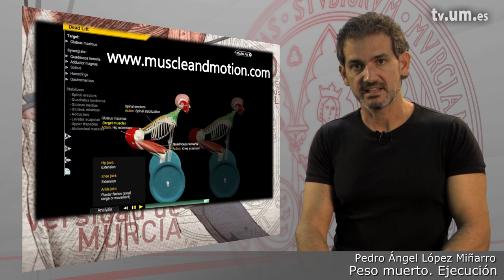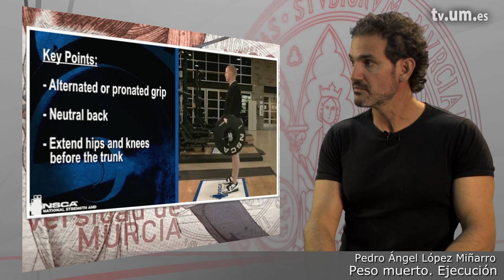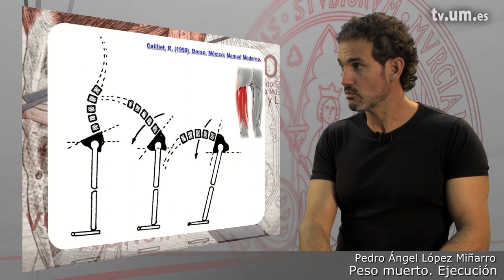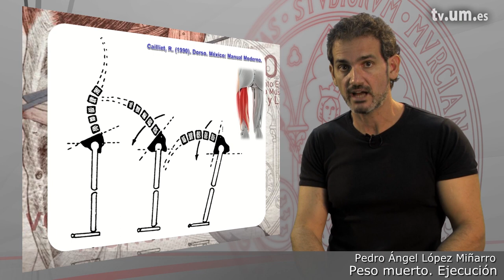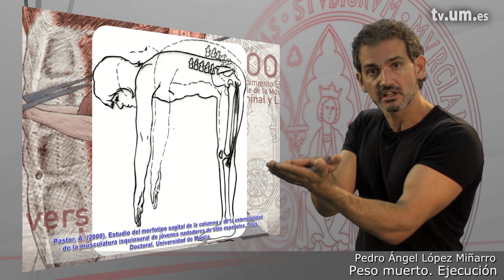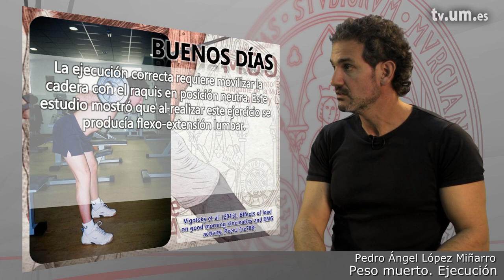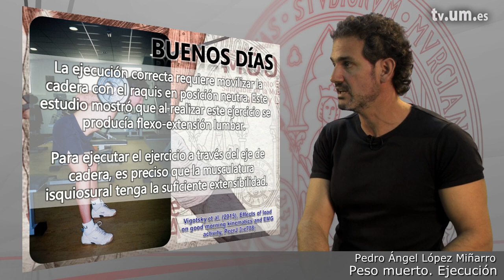4 10 1 Peso muerto Ejecución